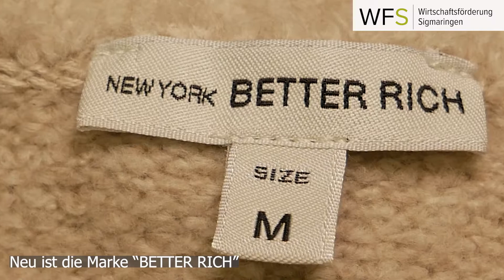Maier Herrenmode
Maier Herrenmode - ein etabliertes Herren-Bekleidungsgeschäft mit langer Tradition in Sigmaringen. Das Sortiment bedient sowohl den gestandenen Mann als auch Jugendliche - unbedingt vorbeischauen, hier ist für jeden Geschmack etwas dabei!